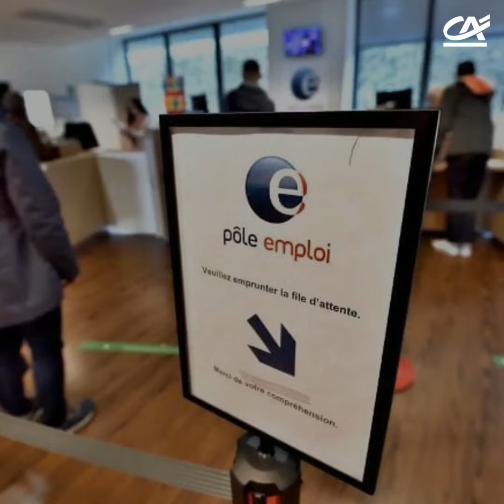Signature du manifeste Inclusion Handicap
500000 personnes en situation de handicap sont au chômage : un sursaut de tous les acteurs est nécessaire ! Aux côtés de 100 entreprises nous avons signé le Manifeste pour l’Inclusion des Personnes Handicapées dans la vie économique